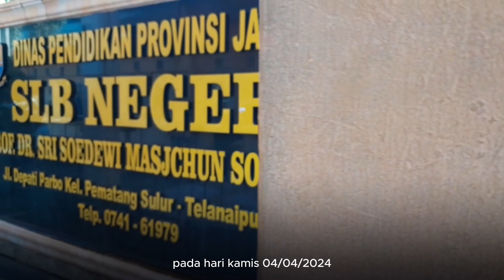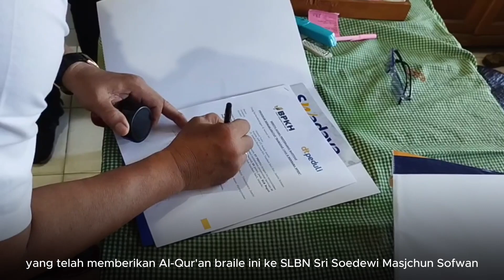LAZNAS DT PEDULI SALURKAN AL-QUR’AN BRAILLE DARI BPKH KE SLBN SRI SOEDEWI MASJCHUN SOFWAN JAMBI